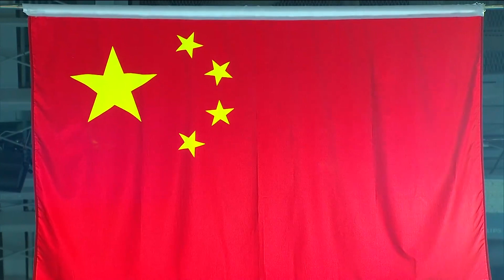2021.12.20 ShangHai VS HeBei